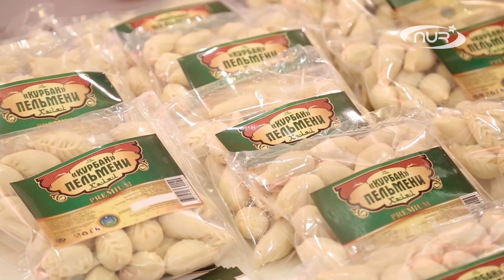Халяль шагает от Казани до Дубая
Производство  и потребление халяль продукции растёт во всём мире. Всё больше людей  отдают предпочтение товарам соответствующего качества.  Одной из таких динамично развивающихся компаний в России является торговый дом «Эко Халяль».